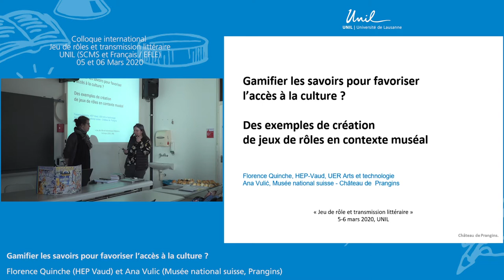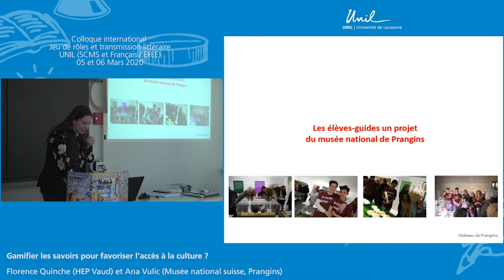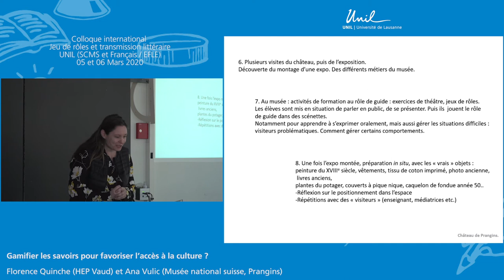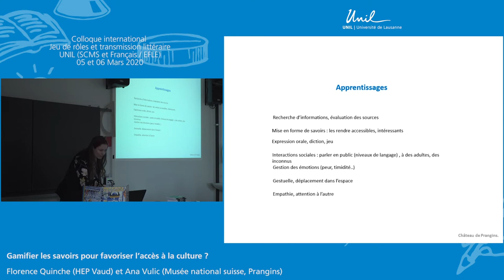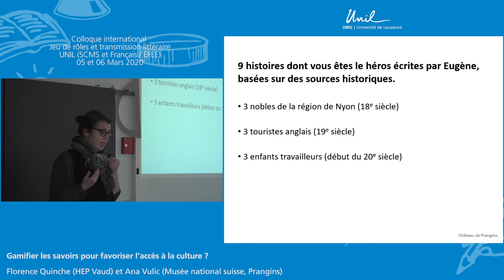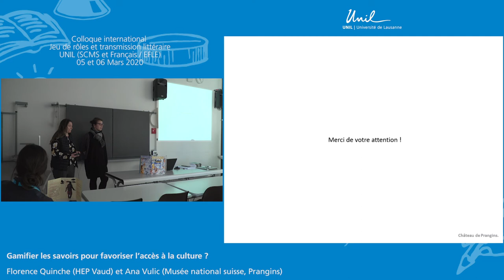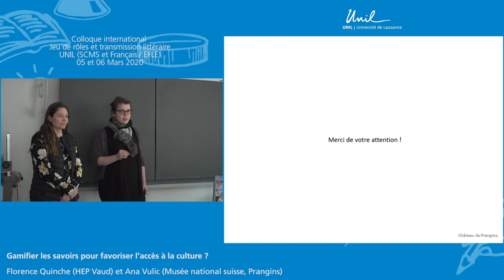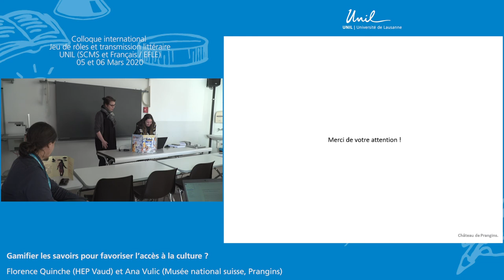«Gamifier les savoirs pour favoriser l’accès à la culture? Des exemples en contexte muséal»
Florence Quinche (HEPL) et Ana Vulic (musée national suisse, Prangins) reviennent sur une activité de médiation culturelle impliquant le jeu de rôle se déroulant au musle national suisse de Prangins.
Jeu de rôle et transmission littéraire. Colloque international organisé par Grégory Thonney (Service Culture et Médiation scientifique UNIL, Ars Ludendi) et Gaspard Turin (Section de français et École de français langue étrangère) qui s'est tenu le 5 et 7 mars 2020 à l'Université de Lausanne.
Ce colloque a rassemblé des personnalités très diverses (spécialistes de la fiction et des littératures du Moyen Âge à nos jours, didacticien·ne·s, ludopédagogues, philosophes, historien·ne·s de l'art, enseignant·e·s et auteur·e·s) autour de la question du jeu de rôle sur table et des enjeux qui peuvent lui être associés en termes de corpus littéraires, de méthodes d'enseignement, de transposition et de médiation.
Le colloque Jeu de rôle et transmission littéraire est organisé par le service Culture et Médiation scientifique de l'UNIL, sa Faculté des lettres (Section de français et EFLE) et l'association Ars Ludendi.
L'événement a pu compter sur les généreux soutien de l'association universitaire Les Maîtres de la Caverne, du Service Culture et médiation scientifique, du Centre interdisciplinaire d'étude des littératures, de la Section de français, de la Faculté des lettres et d'Ars Ludendi.